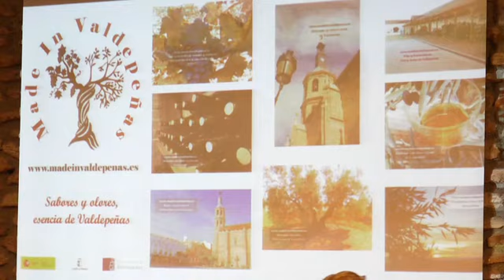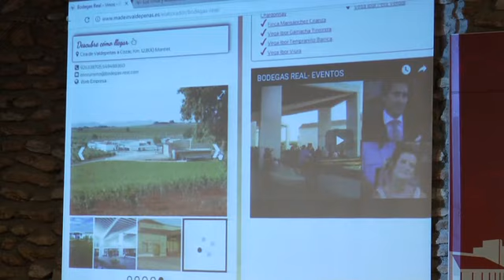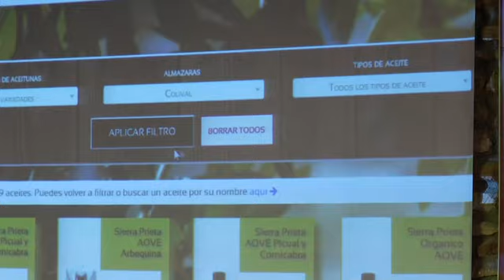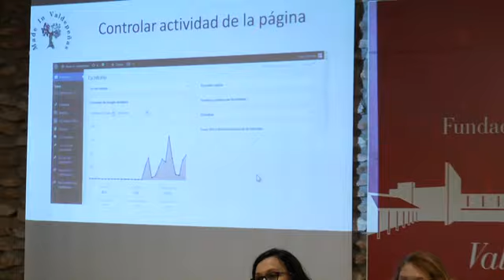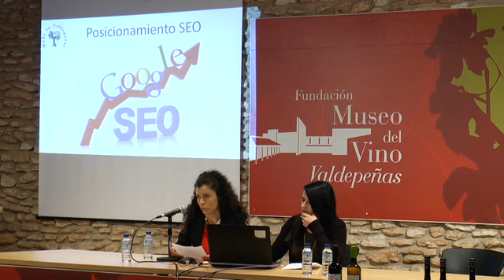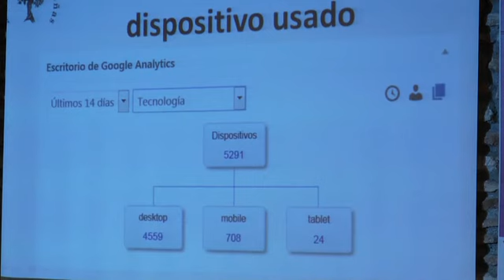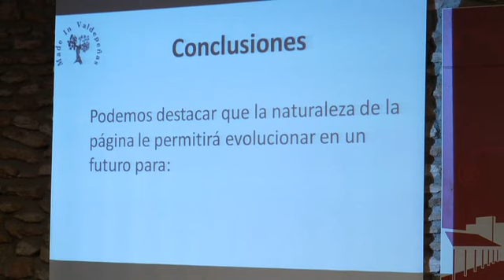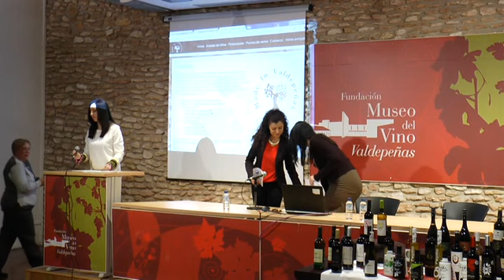Presentado el escaparate de los aceites y vinos de Valdepeñas